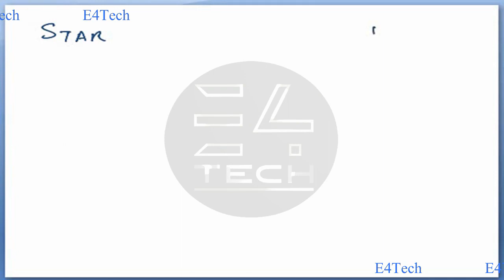KWA OPERATOR | KPSC ELECTRICAL | Electrical Syllabus Part-3 | star and delta connection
211/2020  Applicable for NTC electrician, Diploma or Degree electrical, mechanical and automobile.
KWA in last list given appointment for about 1000people in the department. Syllabus and examination is in the ITI level.
Basic Electrical classes discussions and question solving